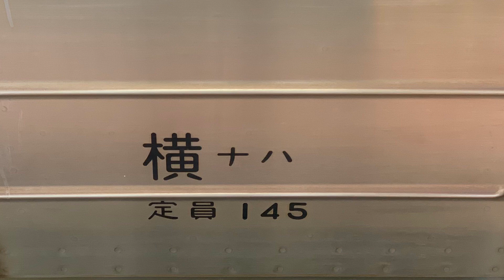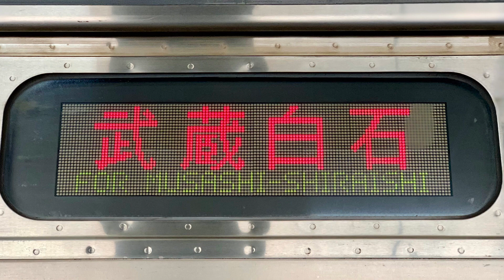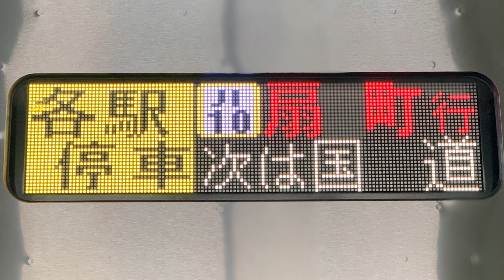JR鶴見駅鶴見線ホームの電車。(4) 2023年12月24日撮影。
JR鶴見駅です。2024年12月24日撮影。